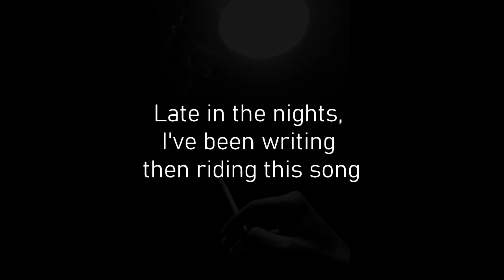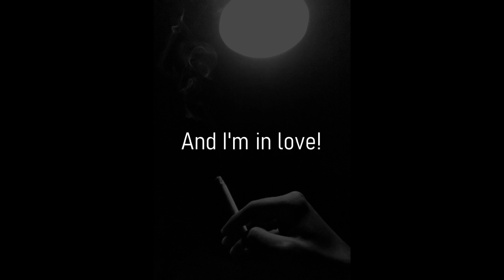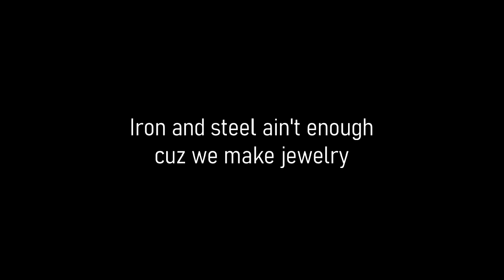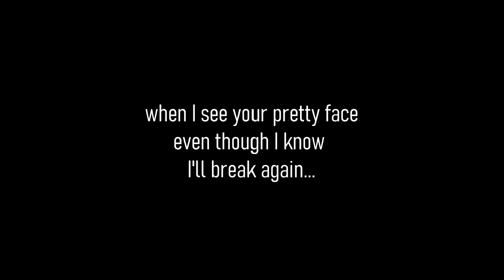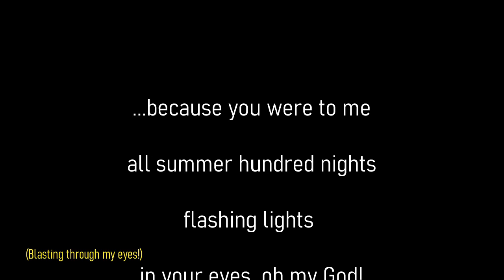Oliver - In Your Eyes